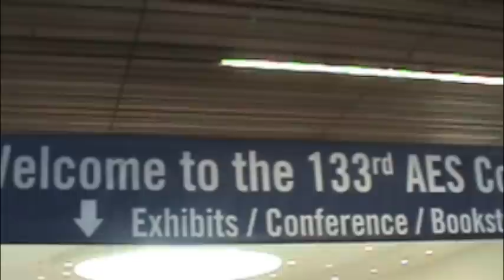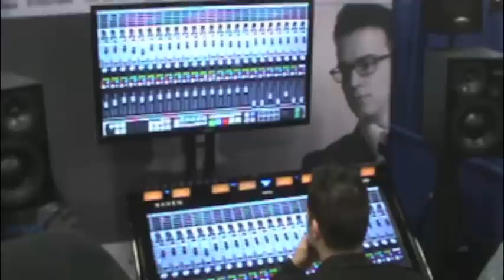AES 2012 San Francisco: Mics and Consoles and an Audio Tardus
it's the AES show. The Rev. hit the floor and found some cool shiny things